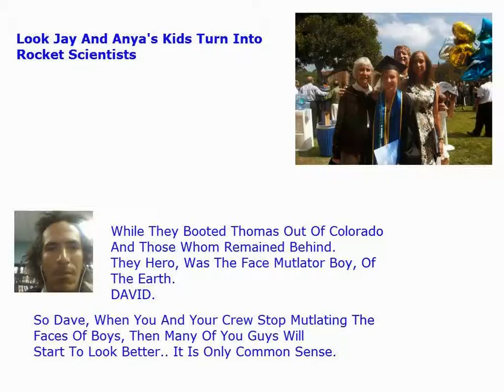Look Jay And Anya's Kids Turn Into Rocket Scientists